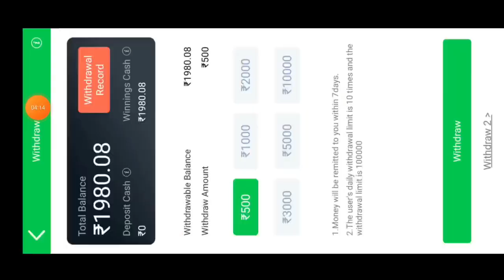Car Roulette Wining Trick/Car Roulette Jitne Ka Tarika/Car Roulette New Wining Trick/Sky Earning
car roulette tricks3 patti blue
car roulette new winning trick 3 patti blue
car roulette
car roulette live stream
car roulette loss video
car roulette badshah
car roulette tricks today telugu
car roulette tricks
car roulette
sky earning

Car roulette tips & trick
Car roulette Jackpot
Horse Racing hack
Horse Racing apk mod
Horse Racing tips & trick
Horse Racing Jackpot
Jhandi Munda hack
Jhandi munda apk mod
Jhandi Munda tips & trick
Jhandi Munda Jackpot
Exproler Slots hack
Exproler Slots apk mod
Exproler tips & trick
Exproler Slots Jackpot
Golden India tips & trick
Jackpot kab aata hai kaise pata kare
Online earning tips & trick
How to win Jackpot
best trip
how to earn Online money TEENPATTI gold apps 2023
best tricks
best tips and tricks 2023 TEENPATTI master apps 2023
car roulette tricks 2023 jhandi munda tricks
jhandi munda tips and tricks 2023 how to hack TEEN PATTI MASTER apss 2023
how to hack TEENPATTI MASTER
teen patti real cash game paytm teen patti real cash game how to open
how to earn money from teen patti how to earn money from teen patti
how to earn money in teen patti
best teen patti earning app best teen patti earning app 2022
best teen patti app new teen patti earning app
real cash teen patti real teen patti game
Mines game ko kis tarha khele
Mines game khelne ki trick
Teenpatti mines game tips & tricks
Golden india game kaise khele
Golden india jackpot trick
Golden india khelne ka sahi tarika
Golden india best game play